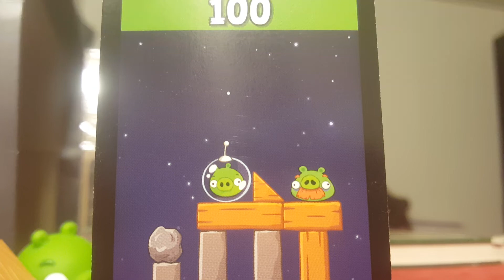angry birds space mattel game level 2